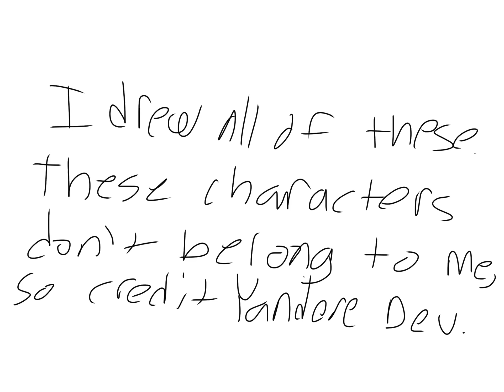Just some Yandere Simulator drawings I drew (part 1)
These characters belong to Yandere Dev.